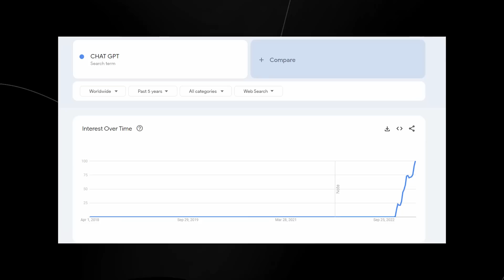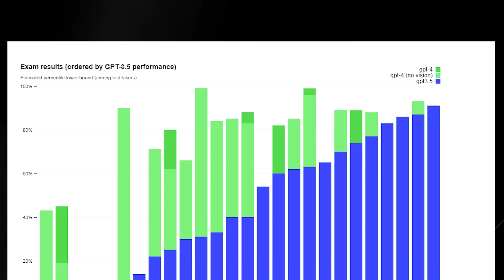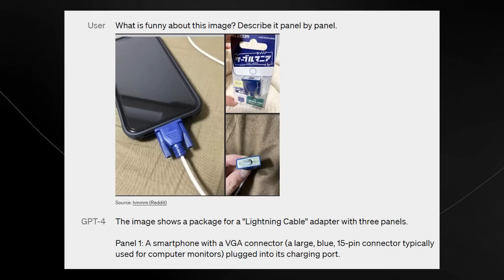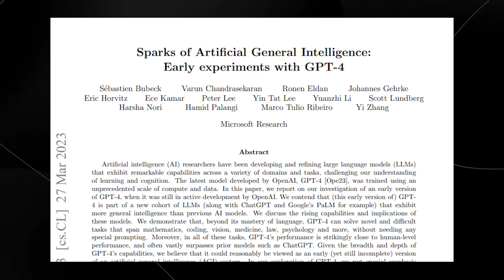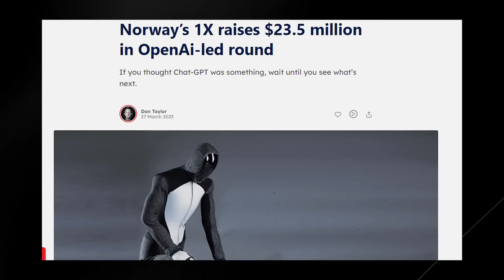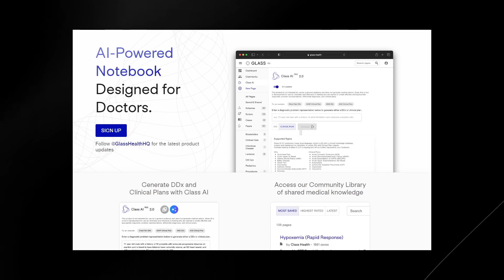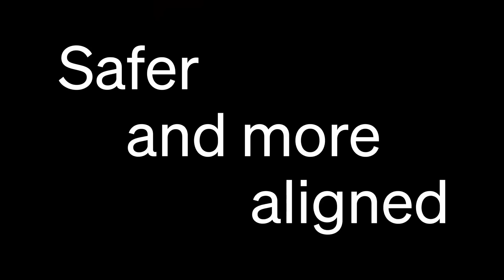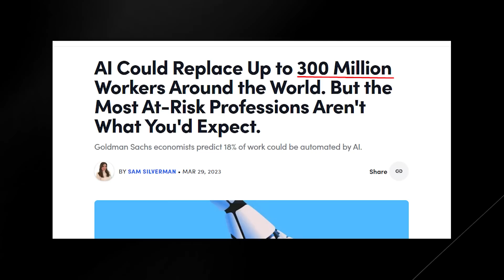This is Why GPT 5 Will Change The World (CHAT GPT 5)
In this video, we explore the exciting potential of GPT-5 and how it could transform the world we live in. As the next generation of AI language models, GPT-5 has the ability to understand and generate language at an unprecedented level of sophistication. From revolutionizing customer service to advancing medical research, we discuss the many ways in which GPT-5 could be applied to solve some of the world's most pressing challenges. Don't miss this opportunity to learn about the cutting edge of AI technology - leave a comment below with your thoughts on GPT-5 and subscribe to our channel for more updates on the latest developments in the world of AI!